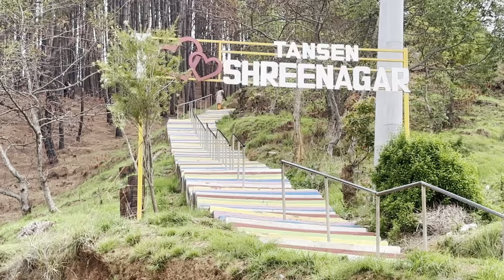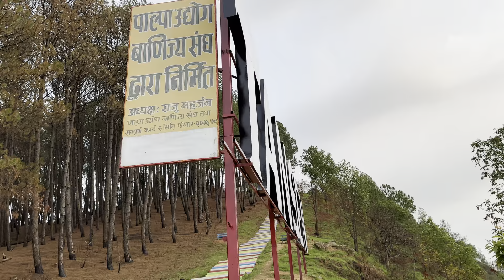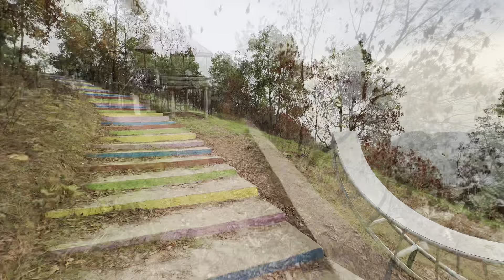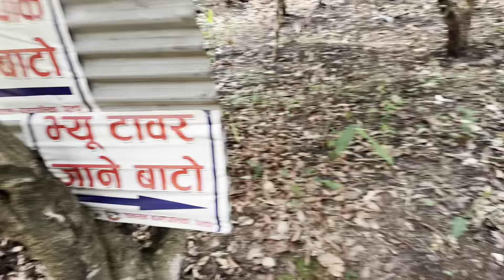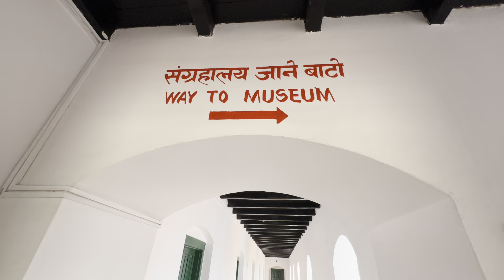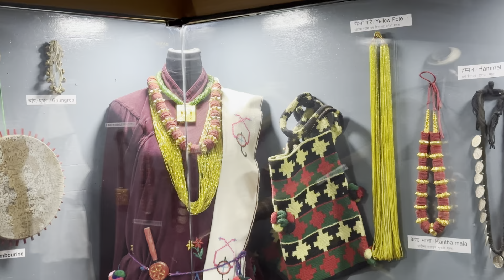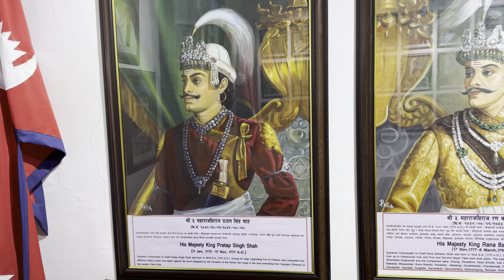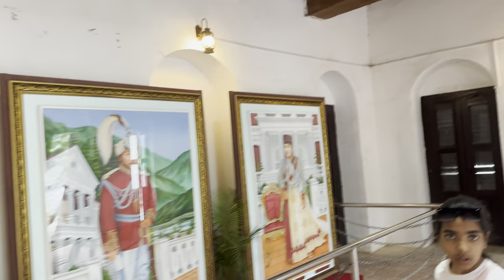TANSEN IN NEPAL ॥ गर्मी में भी ठंडी का एहसास ॥ गर्मी से क्यूँ हैं बेहाल चले आइए नेपाल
Hi

This video has been made with lot and lot of efforts !!!

Tansen is a Municipality and the administrative center of Palpa District in the "hills" of central Nepal. It is located on the highway between Butwal and Pokhara, on the crest of the Mahabharat Range or Lesser Himalaya overlooking the valley of the Kaligandaki River to the north. The highway bypasses the town center on the west, protecting pedestrian amenities in the central maze of steep, narrow, winding alleys lined with Newari shophouses and temples.

Sites of Interest (Tourism):

1. Tansen Durbar
2. Rani Mahal
3. Rambha Devi Temple
4. Shreenagar
5. Whitelake View
6. Symbolic Gate (Muldhoka)
7. Sitalpati
8. Budhha Stupa
9. Naran Temple
10. Bhagwati Temple
11. Bhairav Temple
12. Rishikeshv Temple
13. Guffa Dada Telgha
14. Dumre khola Dumre
15. Jantilung Masyam
16. Thulo chaupari Dumre
17. Tudikhel ( Karuwa)
18. Jogipani bolani pani kuwa
19. Bhairabsthan Temple